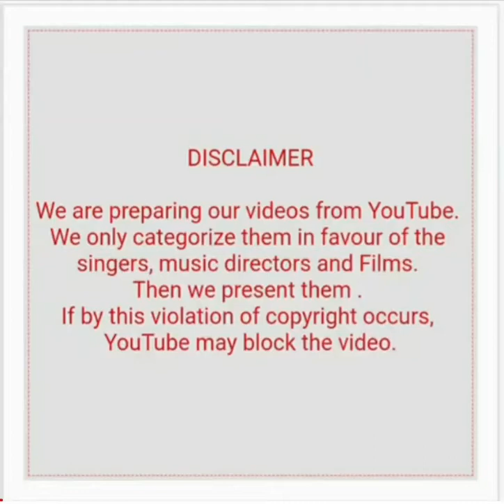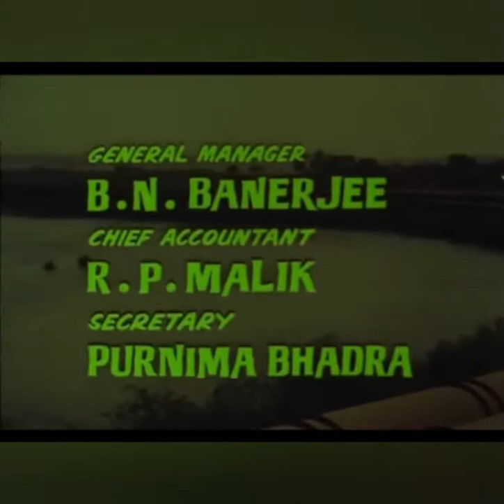SHANKAR JAI KISHAN WITH SHAMMI KAPOOR MELODIES (PART 1)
1) Cham cham baaje re payaliya (Jaane Anjaane)
2) Jaane Anjaane (Jaane Anjaane)